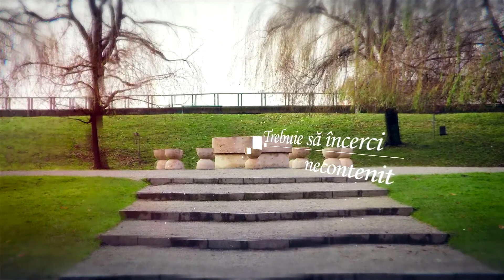str. Calea Eroilor, cu Vasile Vasiescu